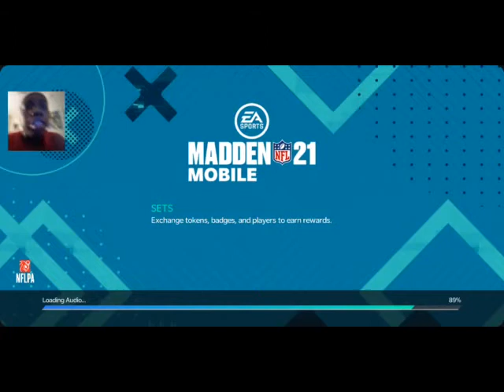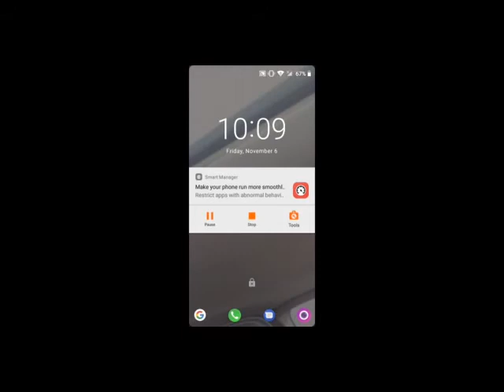Madden 21 mobile episode 2